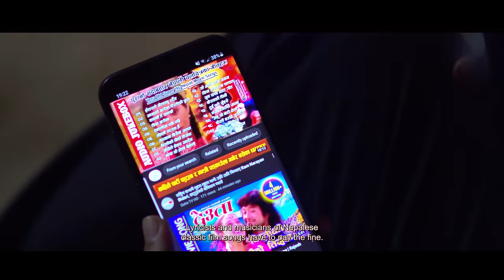Nepali Movie Official Trailer | म त मर्छु कि क्या हो | Ma Ta Marchhu Ki Kya Ho | Dhurmus || Suntali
Ma Ta Marchhu Ki Kya Ho  || New Nepali Movie Official Teaser 2021 || Sitaram kattel,kunajana Ghimire,Rbi Giri,Buddhi Tamang,Bijay baral,Palpasa Dangol,Baldep Rai,Suman Karki,Suman Koirala,Pramila Khanal,Ghanshyam Gautam,Sunita Ghimire,Pushpa Acharya & Susila Thapa
 🎬 ⚅ Movie Details:

 🎬 Subihaani Films Presents

A Dhurmus Suntali Production
A film By Dhurmus Suntali

Ma Ta Marchhu Ki Kya Ho || म त मर्छु कि क्या हो||
::::: CREDITS:::::
▶Introducing :- Dhurmus Suntali

▶ Cast : Sitaram kattel,kunajana Ghimire,Rbi Giri,Buddhi Tamang,Bijay baral,Palpasa Dangol,Baldep Rai,Suman Karki,Suman Koirala,Pramila Khanal,Ghanshyam Gautam,Sunita Ghimire,Pushpa Acharya & Susila Thapa

▶ Story:  Sitaram kattel [ Dhurmus ] kunajana Ghimire [ Suntali ]

▶ Screen Play/Dialouge : Dhurmus Suntali

▶ Post Production: Subihaani Films Presents

⚅ Studio:-Real Time || Prism Studio

♪ Song Voice :-Rachana Rimal & Bhakta Pradan

♪ Lyrics : Lokraj Adhikari

♪ Arranger \ Music :Rajendra Bajgai

♪ Song Editar Color :-Tekendra Shah

♪ Mixing:-Shyamshwet Rasaily

▶ Writer || Director : Dhurmus & Suntali

▶ Chief Ad: Giri Raj Ghimire

▶ Make Up : Ganesh Achhami

▶ Production Manger :- Dilip Pant

▶Trailer :-Sahil Khan

▶ Poster Design Tauwa Creation

▶ Choreographer : Swoyatna Yonjan

▶  Camera: Sudip Baral

 ▶ Production Controller : Krishna Ghimire

▶ Editor: Milan Shrestha

▶ Color Grading:- Renish Thago

▶ DOP: Sudip Baral

▶ Post production :-Film Motion Nepal Pvt.ltd